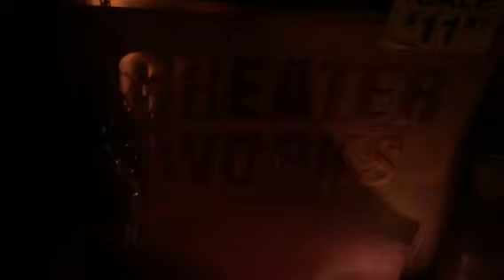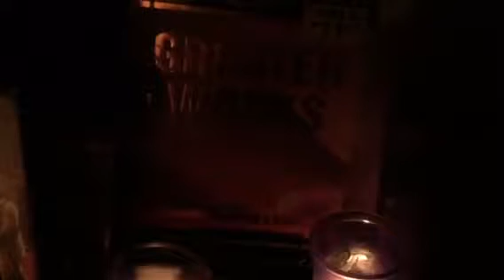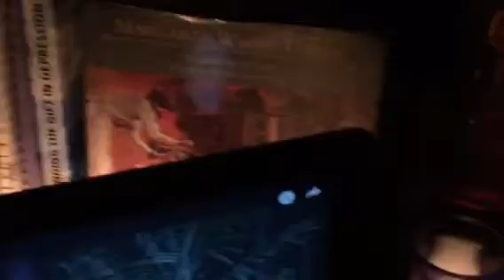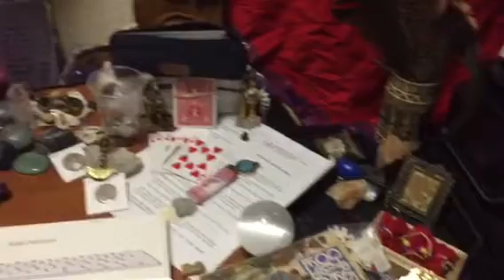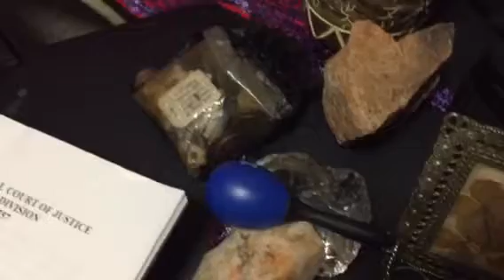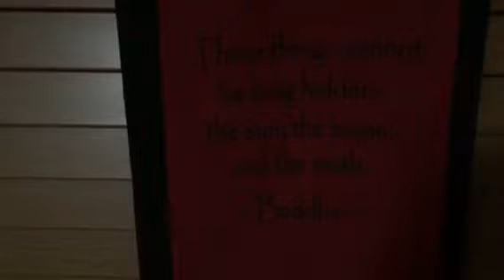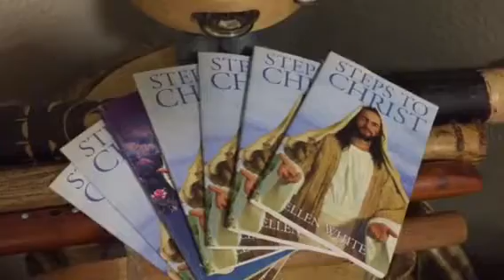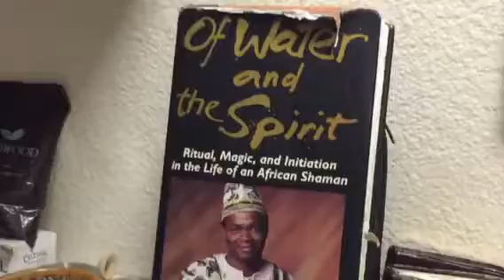Rose’s Reality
New Live Reality TV series coming soon to YouTube.
Walk with me through stepping out of an
11 year domestically violent relationship, custody hearing representing myself, a rape trial, and a Musical wedding December 21, 2018 when I walk into the light as everyday grows brighter with my best friend of 17 years. ✌️😘